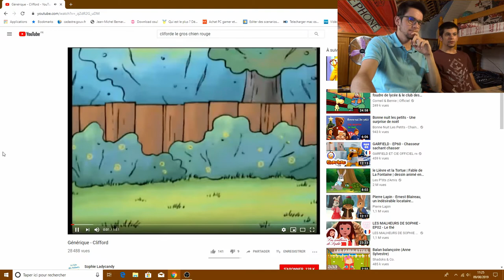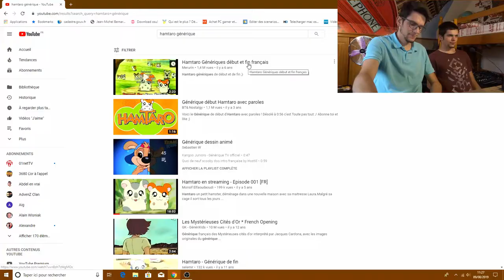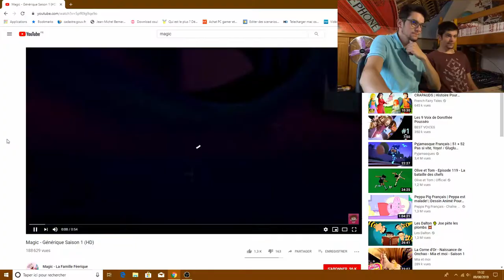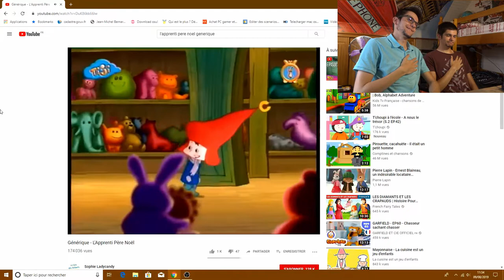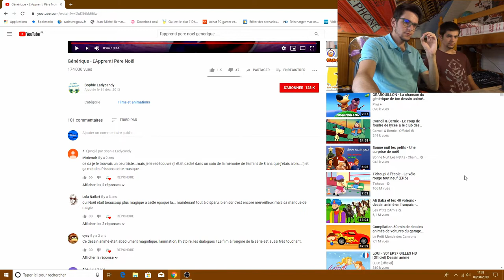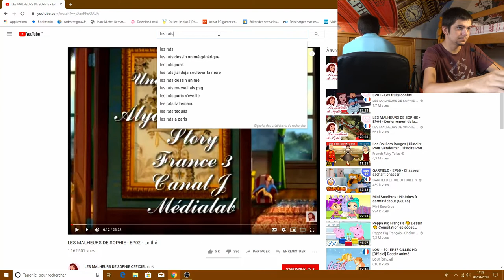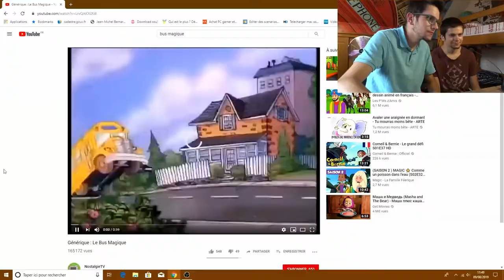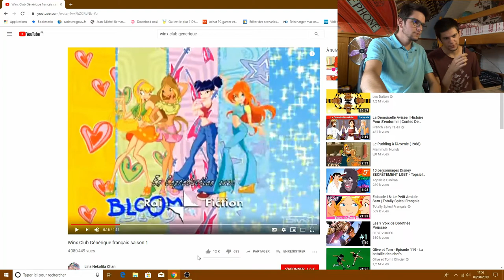Quand j'étais petit, je regardais...